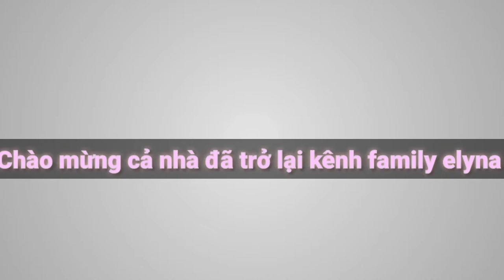Nấu bún chả cá đơn giản nhanh chóng tốc hành thơm ngon //Vietnamese Fish Cake Noodle Soup.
Hôm nay mình xin chia sẽ món ngon dễ làm là Bún Chả Cá Thơm Ngon Đơn Giản. kieu cua nha minh hiihih co gi sai sot mong moi nguoi thong cam nhe ;minh nau dai theo khau vi gia dinh.
*Truc xin chân thành cảm ơn rất rất là nhiều. Cám ơn các bạn đã dành chút thời gian xem clip của mình nhé!

━☆ﾟ.*･｡ﾟ━

 Chúc đại gia đình YouTube luôn vui Khỏe, hạnh phúc và thành công trong cuộc sống nha.Chúc cả nhà xem video thư giãn vui vẻ .